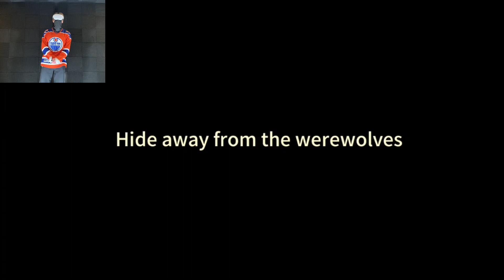Hide | NOTME!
Hide.

Not Me!
not me vr
not me vr gameplay
not me quest 2
not me steam
not me early access
not me meta quest 2
not me steam vr
vr horror
virtual reality
vr
quest 2
sidequest
sidequest vr